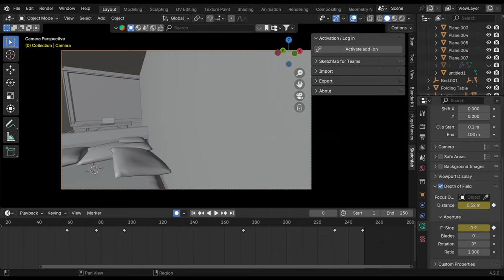My GPU Struggles with Blender Render | Rainy Mirror Room for Sleep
Join me as I push my GPU to its limits with this intricate Blender render of a rainy mirror room designed for the perfect sleep ambiance. Despite some hiccups, the soothing rain and reflections create a mesmerizing scene. Sit back, relax, and enjoy the journey through this beautiful yet challenging render